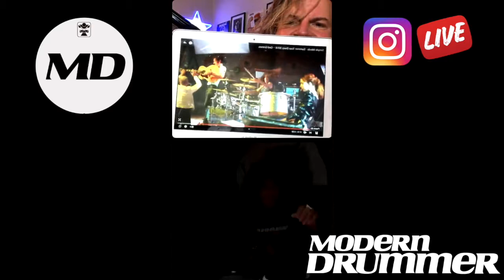Modern Drummer - INSTA Live Interview Tom Bryant with Cherisse Osei of Simple Minds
Modern Drummer series of Instagram Live interviews with guest host Tom Bryant during DrumathonLIVE 2021 week.

Broadcast 17 May 2021 - with guest Cherisse Osei of Simple Minds

Modern Drummer is the world's #1 publication on drums and drumming. Loud and proud — and representing all styles and skill levels — since 1977.